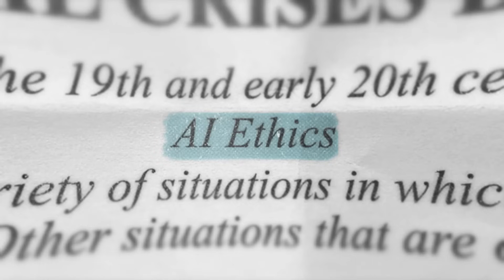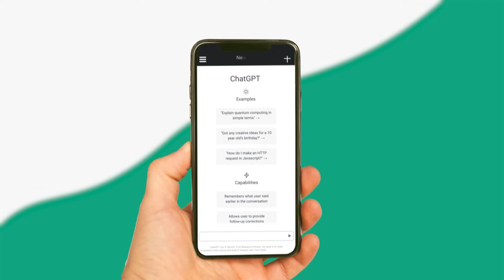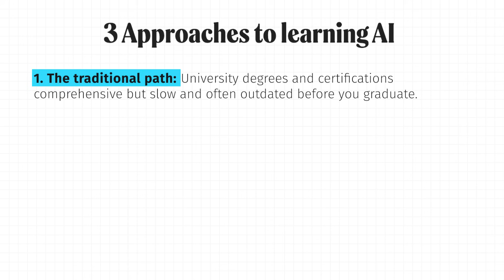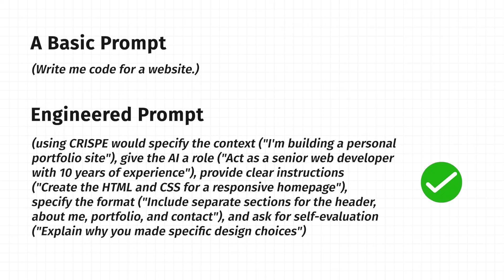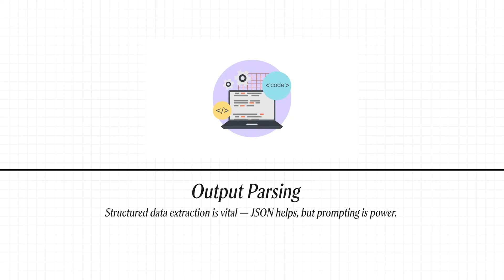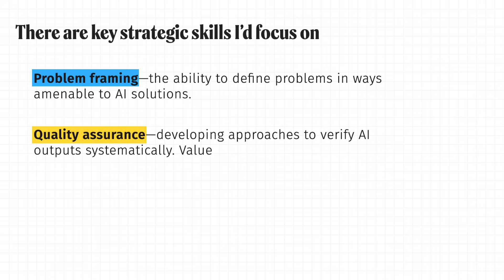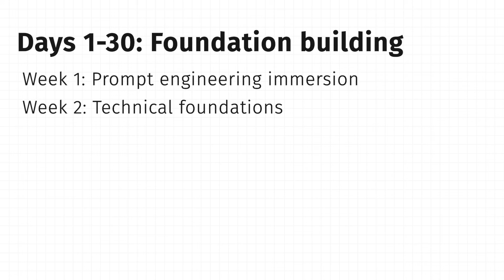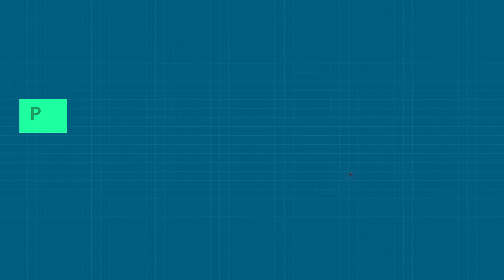How I'd Learn AI If I Could Start Over!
How I'd Learn AI In 2025 (If I Could Start Over)

If I had to learn AI from scratch in 2025, this is exactly how I’d do it—step by step.

AI is evolving faster than anything we’ve seen in history. By 2026, 50% of work could be automated. Those who master AI now will lead. Those who don’t… will fall behind.

In this video, I’ll walk you through:

-  The 3-stage framework to learn AI (foundation → application → strategy)
-  The most in-demand AI skills for 2025
-  Why prompt engineering is just the beginning
-  How to use AI even if you're not technical
-  The 90-day roadmap I’d follow to build real, marketable AI skills

I also reveal the exact tools I’d use, how I’d use AI to teach me AI, and how to avoid wasting time on outdated learning paths.

Whether you're a business owner, creator, or professional—this roadmap will give you a competitive edge in the new AI economy.

years…